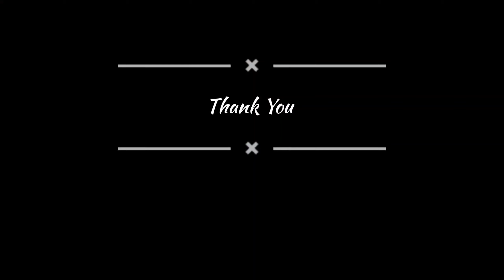Best Wishes by Ms Mukta Bakshi, Principal of K R Mangalam World School, Faridabad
As the session nears its end and you gear up to sit for your board examinations, I wish you all the very best of luck and success. Needless to say, all of you are facing unprecedented levels of stress as the examination draws near. Some amount of stress is necessary for all of us to stay motivated and focused but do not let too much stress get the better of you !

Certainly, it is quite an important milestone of your life, one that will open numerous avenues of opportunities for you in the future. But having said that, you must remember that all extraordinary men and women around the world were ordinary people who chose to be consistent and disciplined about their hard work. Indeed, there are no short cuts to success!

All remarkable individuals through history were men and women like you who set clear goals and went after them with unwavering determination and dedication. Now is the time to show your potential and dedication to the world, to make your school and parents proud of you! So, lock your targets, plan your days and toil hard to pass your exams with flying colours and bring laurels for your school!

I know each one of you has the capability of making your parents and the school proud!

Best of luck and success to all of you!

Remember,

“Those who sweat more in practice bleed less in battle!”

God bless.